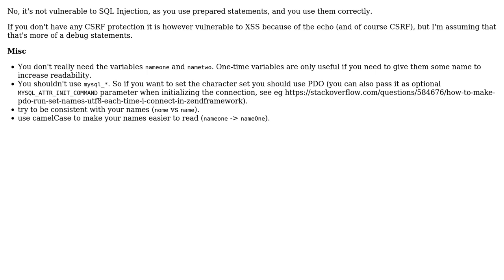Code Review: Inserting a record into a MySQL table using PDO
With thanks & praise to God, and with thanks to the many people who have made this project possible! | Content (except music & images) licensed under CC BY-SA | Music | Images & others | With thanks to user tim user Andrea php user 200_success and the Stack Exchange Network Trademarks are property of their respective owners. You are responsible for your own actions.